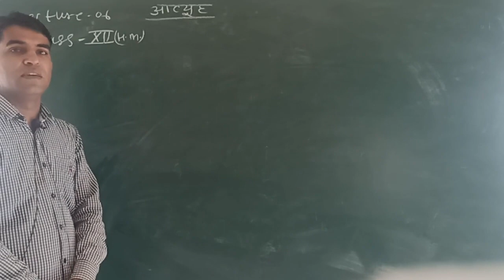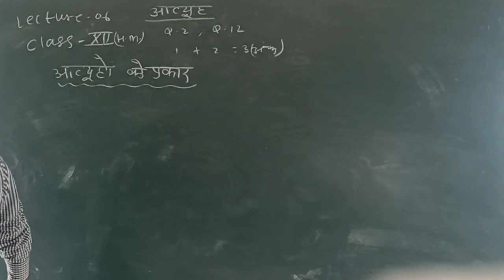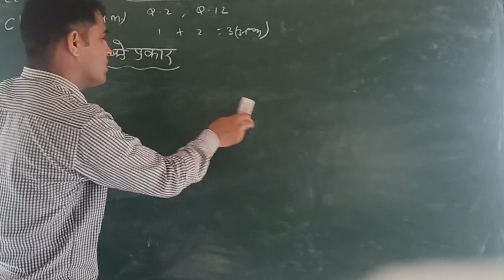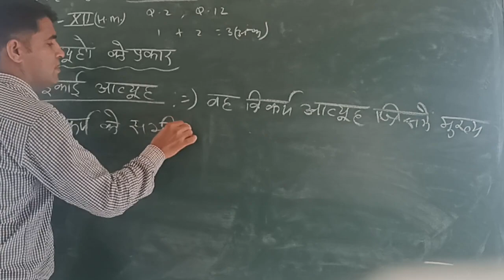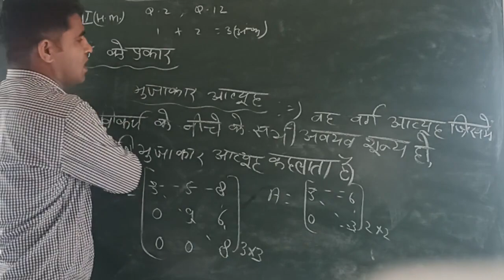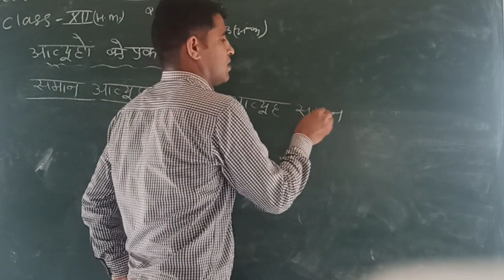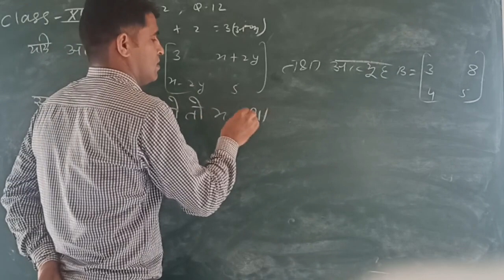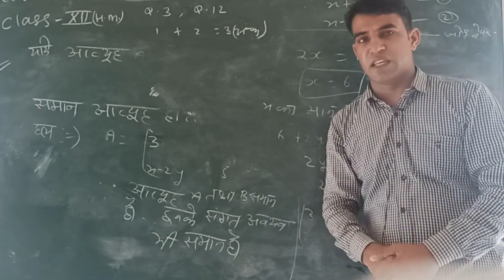Maths class 12 7/7/20